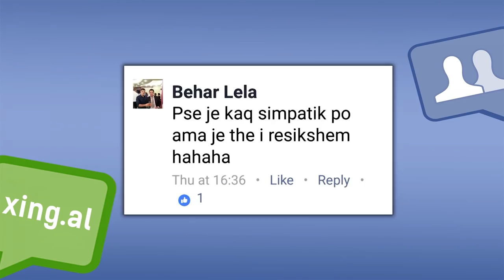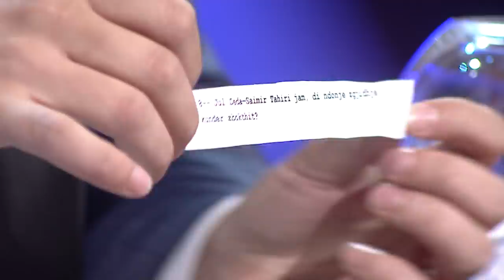Xing me Ermalin - Sajmir Tahiri - Emisioni 1 - Sezoni 2! (09 shkurt 2017)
Facebook Emision LIVE nga Ermal Mamaqi ne KLANHD & TVKLAN